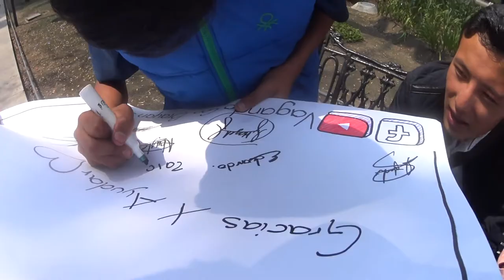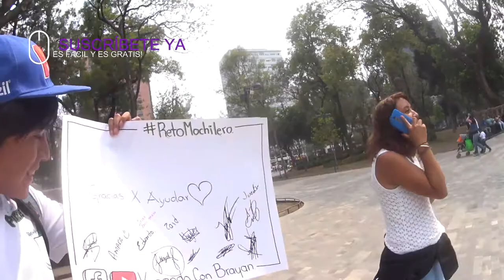COMO VIAJAR GRATIS?// retomochilero RECOLECTA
NO SOLO FUE DINERO PARA VIAJAR GRATIS...
En esta ocasión nos encargamos de retarnos mutuamente así que lo que tenemos que hacer es recolectar dinero durante unas cuantas horas para poder ir a algún lugar fuera de la ciudad de México con ese dinero, hicimos carteles donde la gente que apoyara la causa podía firmar o dejar un mensaje, siempre dijimos la verdad y eso lo hizo un poco difícil porque no solo fue CONSEGUIR DINERO GRATIS PARA VIAJAR, pero sabemos que todos los mexicanos somo CHIDOS y siempre nos apoyamos, hubo gente que apoyo de corazón y les agradecemos muchísimo, así que disfruten este video y vean los otros que tenemos!!

Hagamos crecer esto juntos!!!